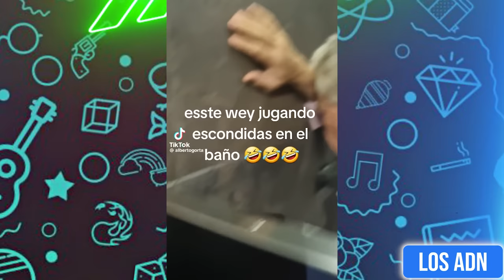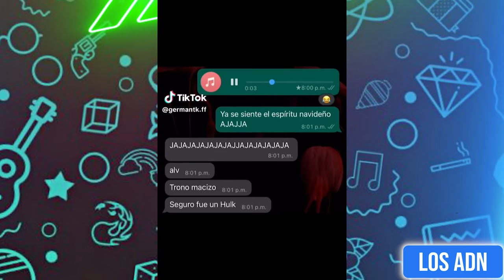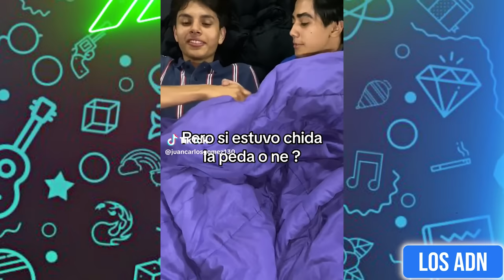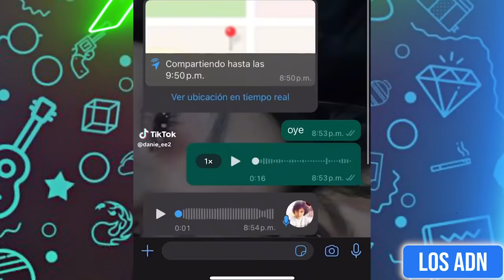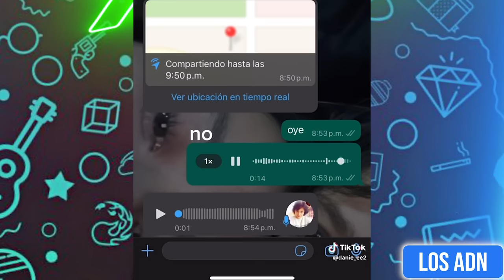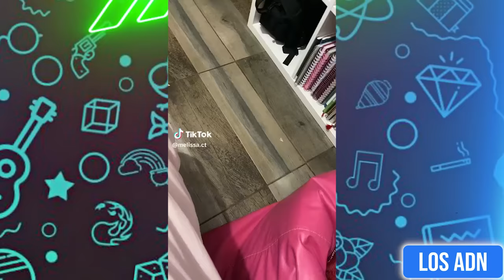🇲🇽 COSAS DE M3XlCAN0S 😂 (SI TE RIES PIERDES) | Los ADN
Los videos mas graciosos de Noviembre 2023

EDICIÓN: @AbrahamSantoyo